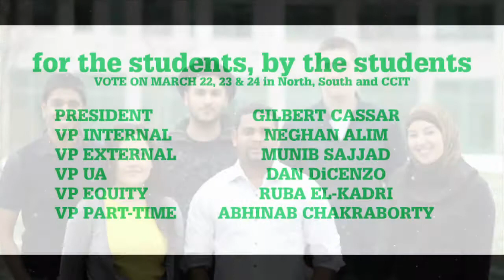UTM Students First Group Video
A video of the of all of the candidates of UTM Students First talking about the experience we bring to the table, along with the vision we have for next year.

President - Gilbert Cassar
VP Internal - Neghan Alim
VP External - Munib Sajjad
VP Equity - Ruba El-Kadri
VP University Affairs - Dan DiCenzo
VP Pear Time Affairs - Abhinab Chakraborty

Come out and support UTM Students First by voting on March 22nd, 23rd and 24th in North, South and CCIT between 9am and 6pm